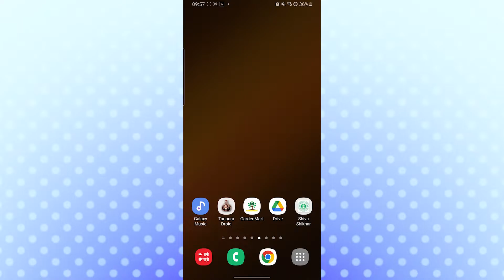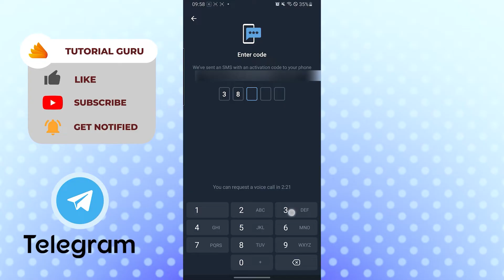How to Login to Telegram Account With Phone Number? Sign Into Old Telegram Account on Android Device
You can also sign in to your account on Telegram if you have already created an account. This video will show you how to sign into an old Telegram account on an android device with quick and easy steps. So, watch till the end for all the steps.